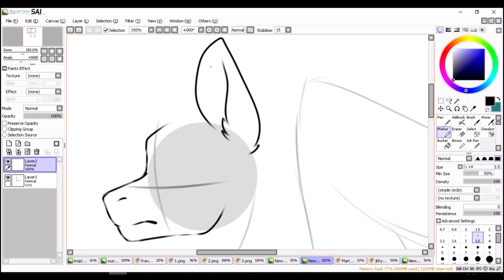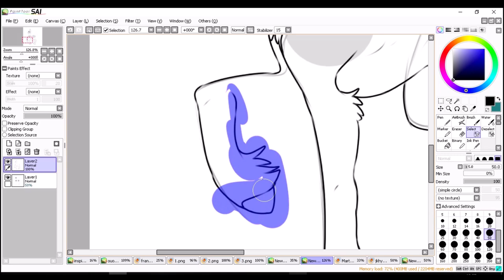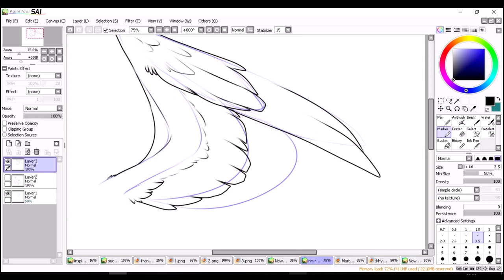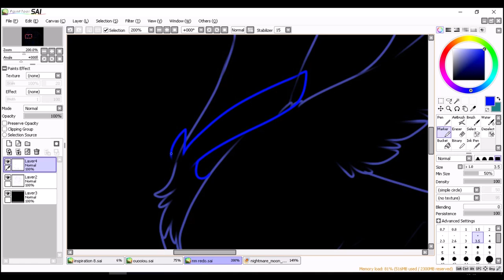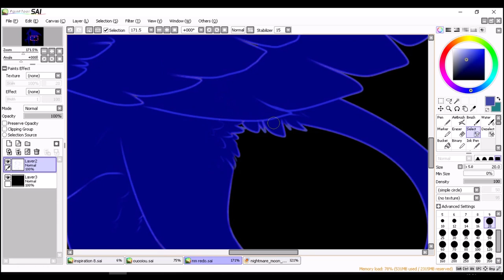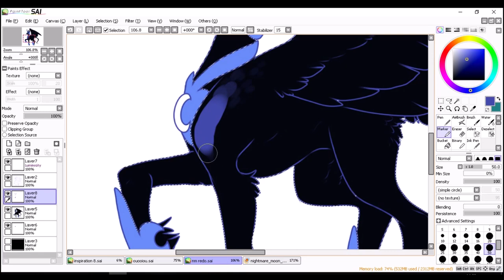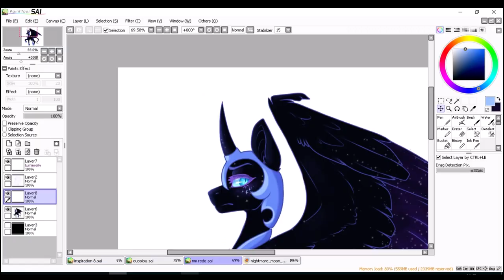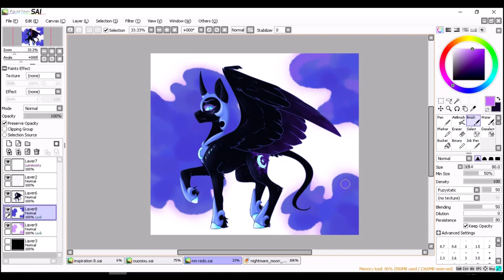Speedpaint - NIGHTMARE MOON REDO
So that Nightmare Moon speedpaint is the most viewed on my channel?
Why
Sorry I had to reuse two tracks but I couldn't find anymore fitting ones